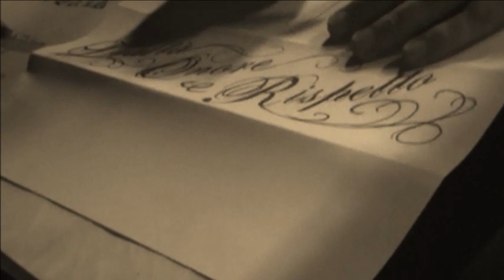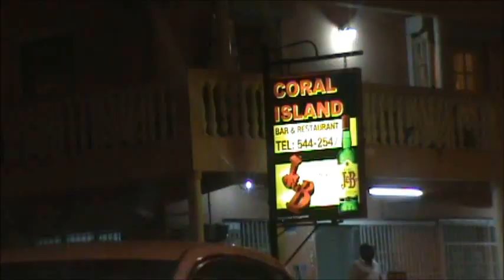Taste of the caribbean II (to be continued) Filmed & edited By Sharif Elisa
Taste of the Caribbean